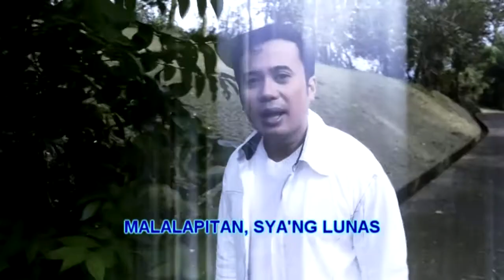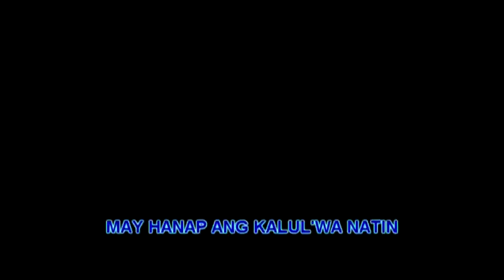KAPAHINGAHAN Ed Owen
Words & Music : Ricky Sanchez
Musical Arrangement : Ricky Sanchez
From the Music Album : KAPAHINGAHAN (Messiah Productions)
Executive Producer : Ricky Sanchez (Messiah Productions)